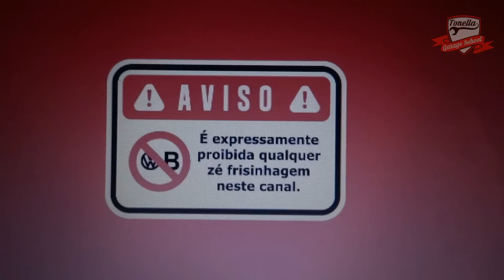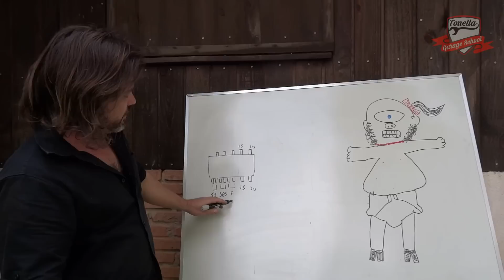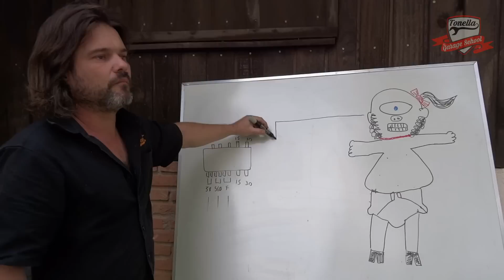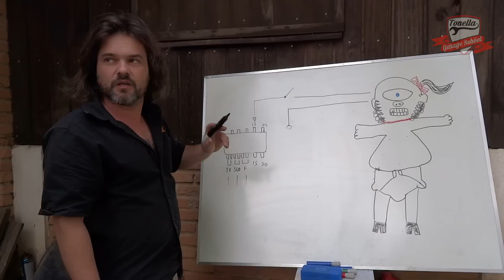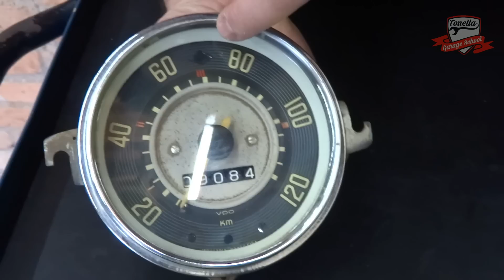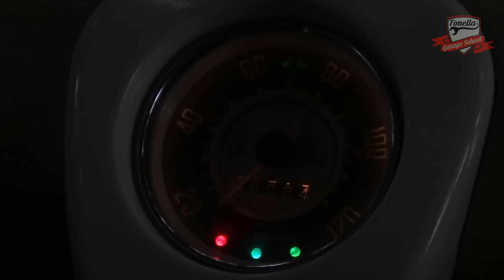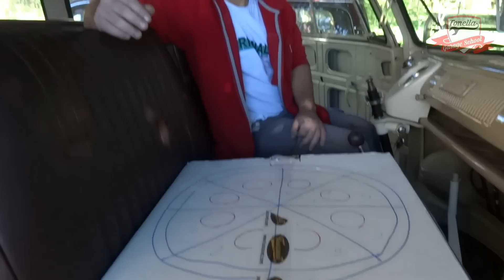Tonella - Kombi da Bianca 70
Bianca pintando o CICLOPE, e a finalização da parte elétrica!
AGRADECIMENTOS:
Cyclop DROPK: